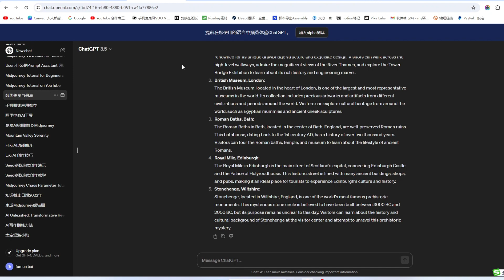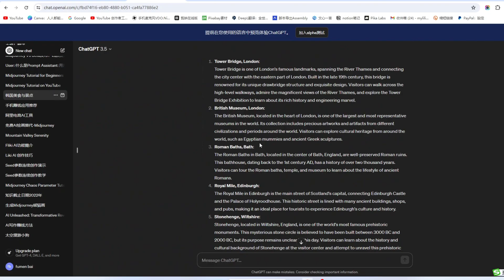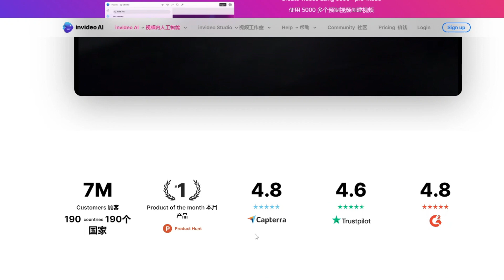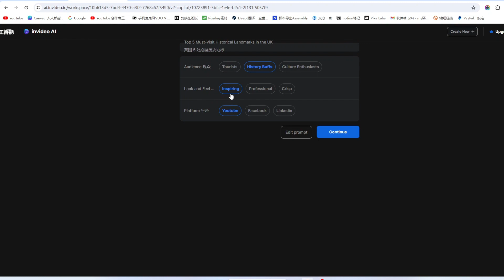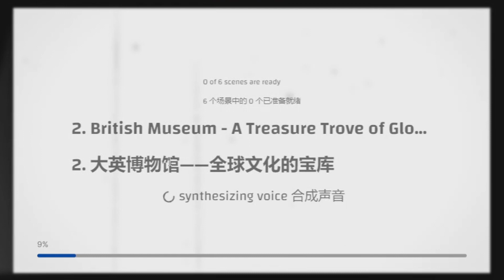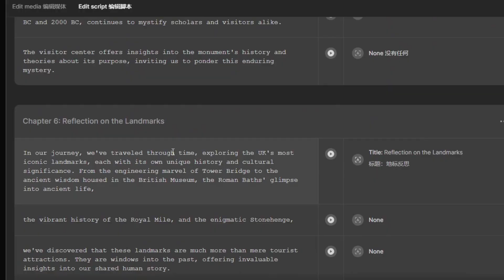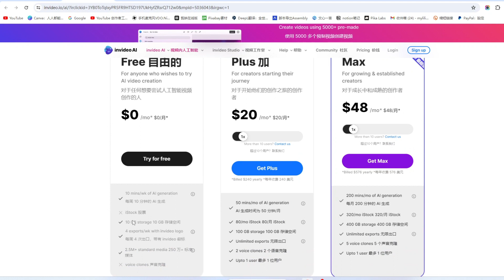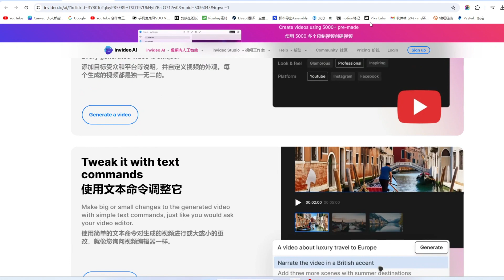新手零基础做视频教程，chatGPT+invideo一键生成旅游视频， ai自动创建视频